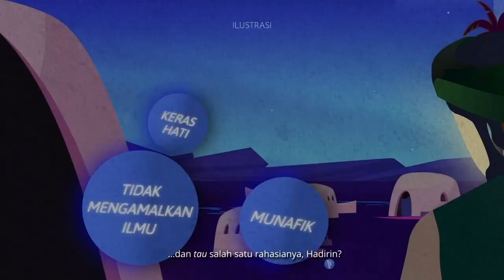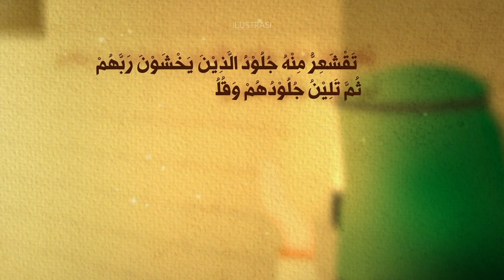SIFAT TERPUJI SEBAB MENTADABBURI AL-QUR'AN (2 menitan) | Ustadz Muhammad Nuzul Dzikri hafizhahullah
Video pendek dari kajian tematik:
"Bagaimana Para Sahabat Membaca Al-Qur'an"